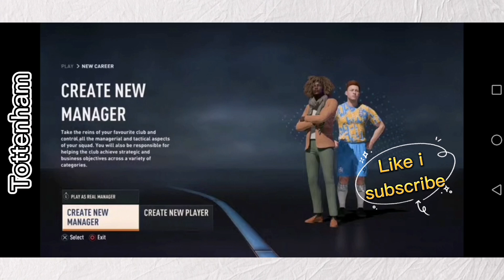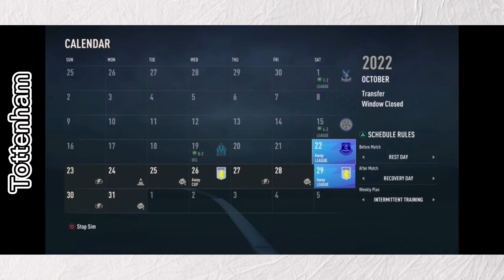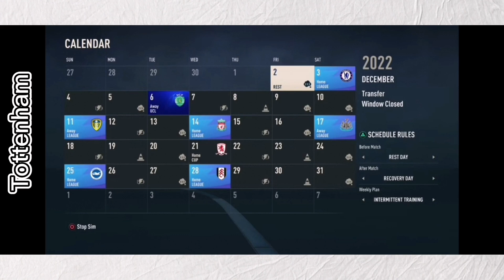Kupio sam Totenhem i dao im 1 bilion za transfere. Totenhem rebulid🤩Fifa 23